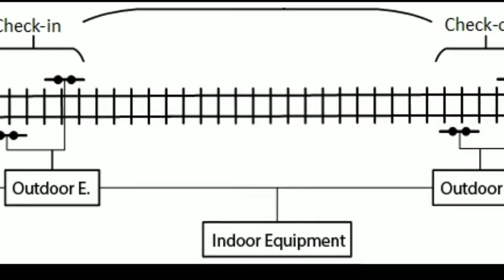Axle counter of Track | Junction Box | Circuit Box in Hindi